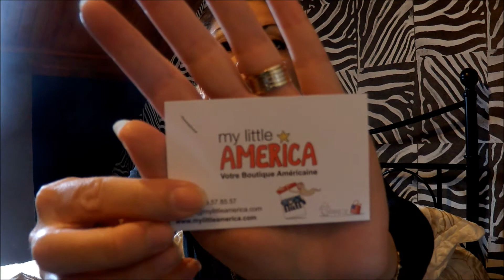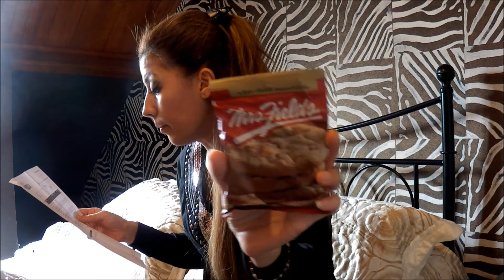My little america!!! Petit achats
Si vous aimez mes vidéos, n'hésitez pas à me soutenir en vous abonnant à ma chaine (c'est gratuit !). Cela vous permettra, entre autre, d'être avertie à chaque nouvelle vidéo ! Il vous suffit de cliquer ici ♥